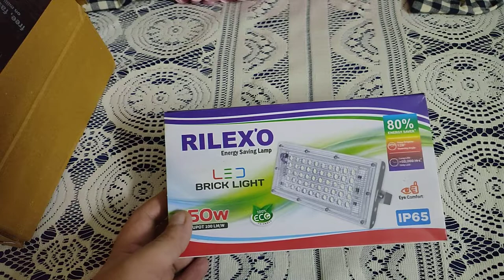Cheapest RGB Panel Light with remote control || Led Flood Light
Unboxing 50 Watt Brick Ultra Bright lens Led Flood Light (RGB 50W, 2)
Best Buy